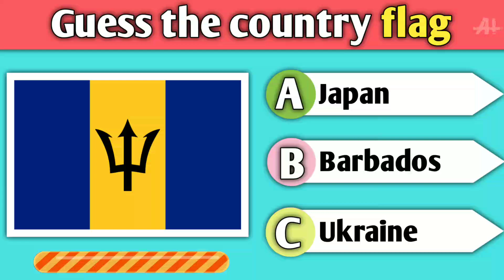Guess the country flag। Flag quiz। #12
Country flag question and answer
Country country flags who is competition with three options

Hello guys what's this video and have fun
Find out more videos on this channel and distance in your knowledge